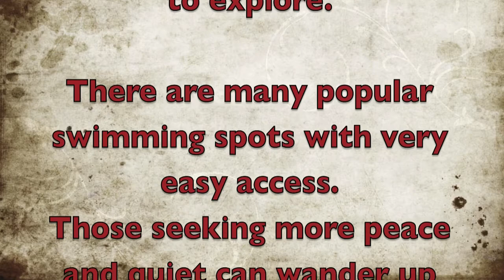Sooke Potholes Slide Show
The Sooke Potholes; favoured destination for families and high school students looking to skip out of school for the day (the local high school is about 10 minutes up the road)

It is also a fantastic place to wander along the rivers edge, taking in the sights and sounds of this beautiful ecosystem. There have been great trail additions and improvements, making some of the more scenic destinations easily accessible. However, it has also made these small bends in the river quite crowded. So bring your sandals, but wear your boots and hike a kilometre or two up the Galloping Goose Trail and discover your own stretch of paradise.

If you are a cyclist, the Galloping Goose Trail runs all the way from downtown Victoria, and is easy to ride to the Potholes and back in a day. Its is an old rail line, so the trail does not have any steep inclines to deal with. There is no lighting on the trail, so be sure to leave the park with enough daylight to make the ride back.